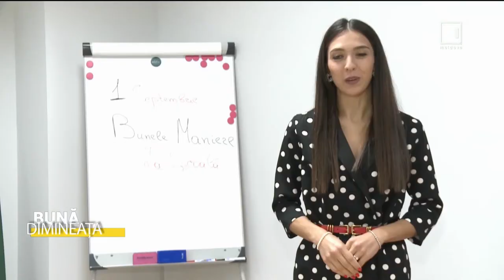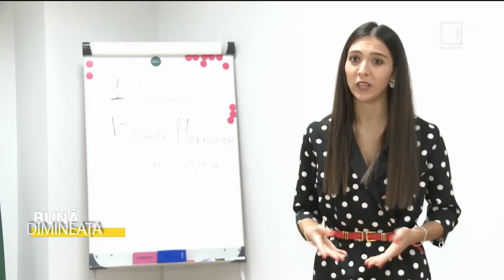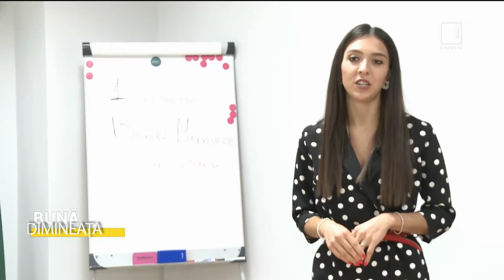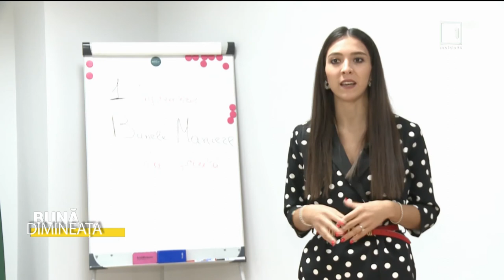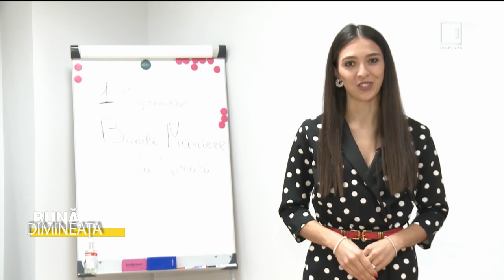„Bună Dimineața”: Bunele maniere la școală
„Bună Dimineața”
💐Oferim sau nu cadouri profesorilor la început de an școlar? Vedeți în video care sunt recomandările specialistului în materie de bune maniere la școală.  🤓